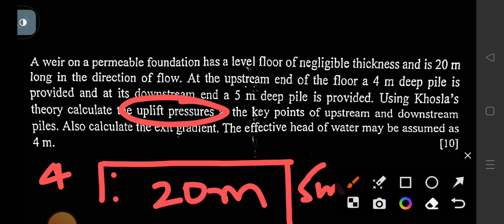Problem on Khosla Theory.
Telegram Group Name - Civil Giri Notes

A weir on a permeable foundation has a level floor of negligible thickness and is 20 m long in the direction of flow. At the upstream end of the floor a 4 m deep pile is provided and at its downstream end a 5 m deep pile is provided. Using Khosla's theory calculate the uplift pressures at the key points of upstream and downstream piles. Also calculate the exit gradient. The effective head of water may be assumed as 4 m.